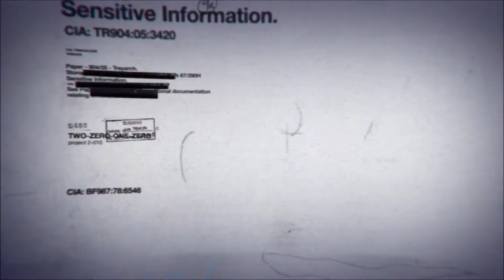[PS3/BO1] BO1 Gr3zZ v3 Zombie Mod Menu + Download Link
===OPEN ME===

For ACTIVISION, INFINITYWARD And Everyone/Company That Is Watching This Video:
Black Ops 1 RealTimeModding with Gr3ZZ v3 Mod Menu + Download Link
(PS3 Jailbreak Required)
Installation:
On your Jailbroken PS3 install Black ops 1.13 patch
After installing the patch quit the game.
Using a Filemanager or Filezilla and search dev_hdd0 - game - then your black ops BLES or BLUS - USRDIR and and drag the modded EBOOT into the folder
after that click on english folder and drag the modded Patch.ff in folder
after completing these steps run black ops on your Jailbroken PS3
Enjoy Gr3zZ v3 on your PS3 !!!
I Hope u like it and give me a Sub !!! Peace Rastafari MoDz !!!